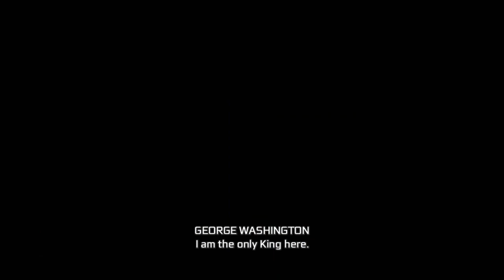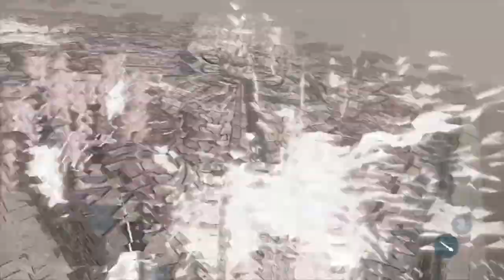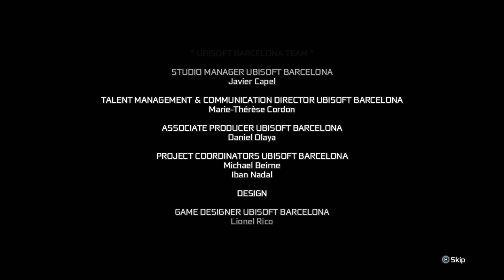Let's Play Assassin's Creed III The Tyranny of King Washington Ep03. The Redemption Part 04